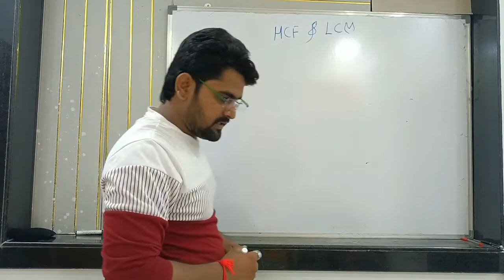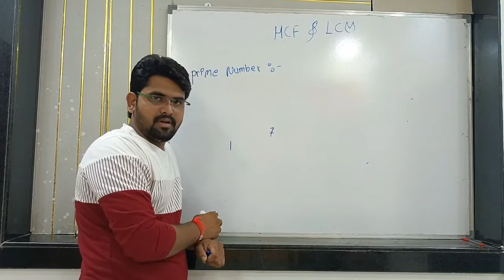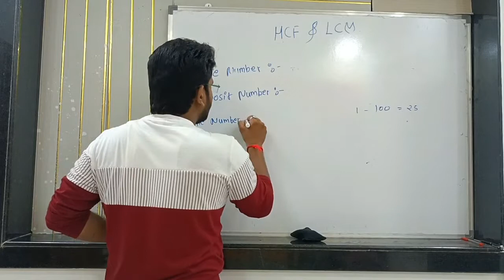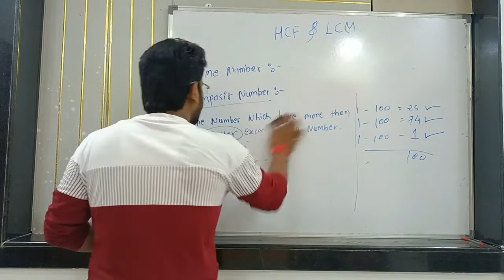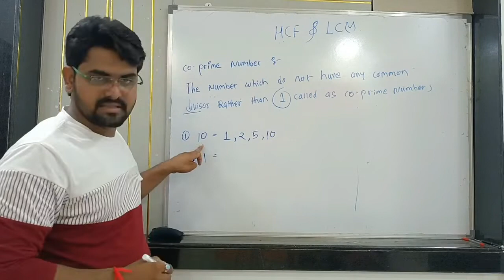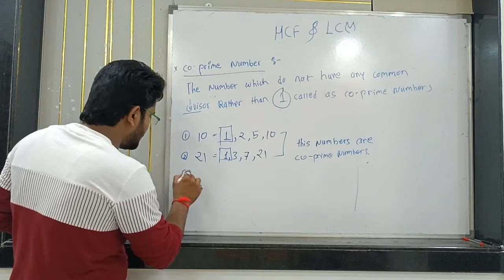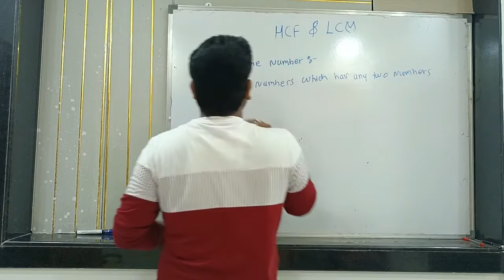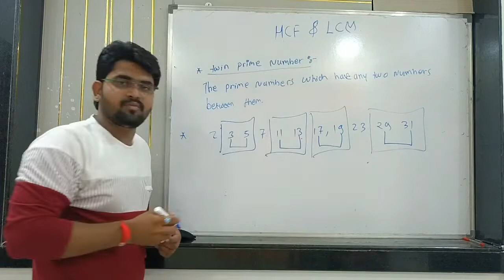chapter 3 class 7th lecture 1st | HCF and LCM | लसावीआणि मसावी | factorization | by kanoje sir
what are prime factor , co prime factors , chapter 3 class 7th lecture 1st | HCF and LCM | लसावीआणि मसावी | factorization |  by kanoje sir composite  number |how to factorized the number into prime number |
career zone by kanoje sir,
twin prime numbers ,

definition and meaning of all types of numbers .

how to factorized the number.